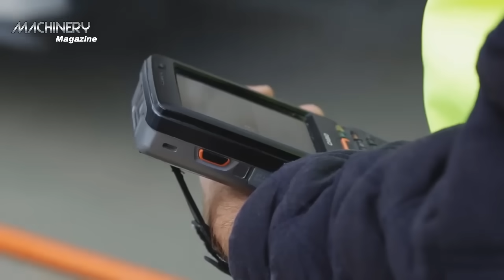Incredible Modern Road Construction Machine Technology - Fastest Concrete Paving Equipment Machines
- World Amazing Fastest Concrete Paving Equipment Machines
- Incredible Modern Road Construction Machine Technology
Automatic Concrete Paving Machine